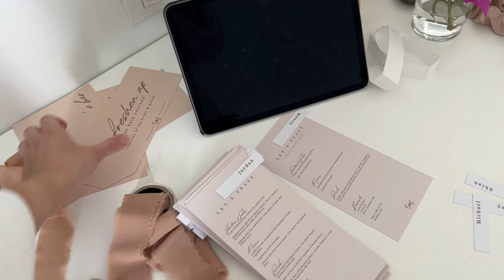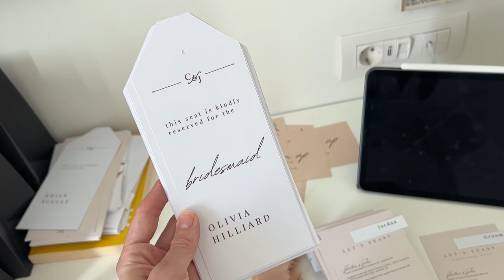WEDDING WEEK - BEHIND THE SCENES! | Hen do, Welcome Party, Wedding Day in Santorini! | VLOG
The absolute best week of our lives, and one of the busiest for our social calendar!! Peak behind the scenes

Places stayed:
Chelidonia Suites, Oia
TUI BLUE Meltemi, Perissa